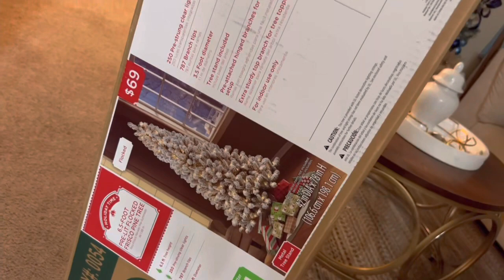DECORA TU ÁRBOL DE NAVIDAD 2022 🌲En color Azul ❄️❄️❄️navidad2022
Buenos días 🌞 amig@s hoy les comparto la Decoración de mi Árbol 🌲 Navideño ❄️❄️❄️estuve decorando el árbol acompañado de mi familia deseo que  estas fechas se las pasen muy bien con su familia y seres queridos 💝saludos y abrazos 🫂 muchas Gracias por su apoyo y cariño 🫶